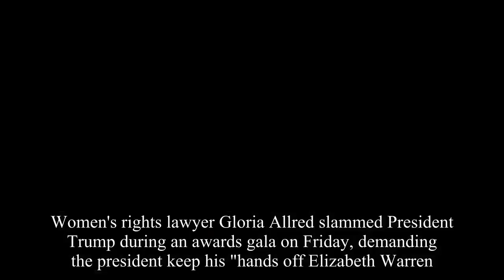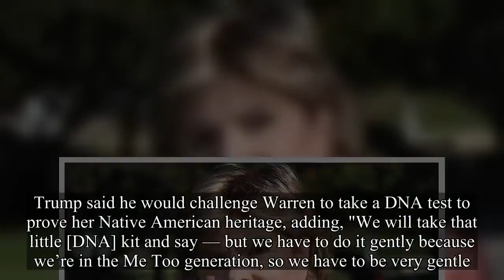Gloria Allred Fires Back at Trump After Elizabeth Warren: Keep your hands off